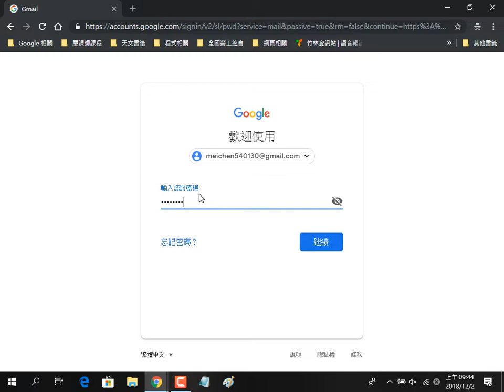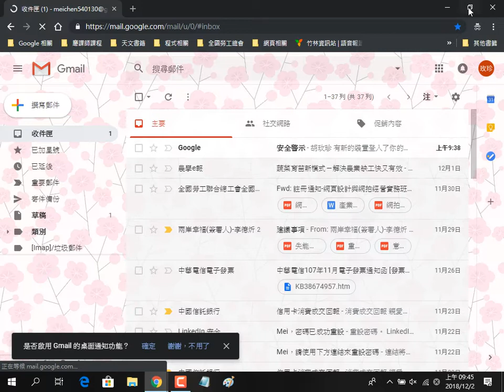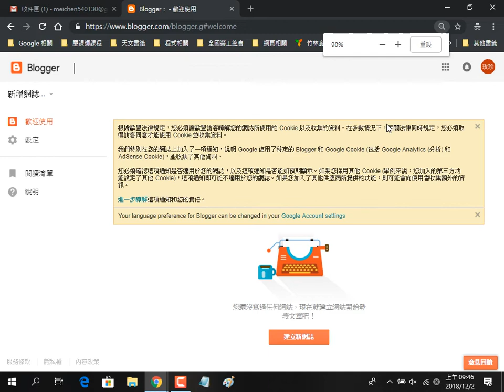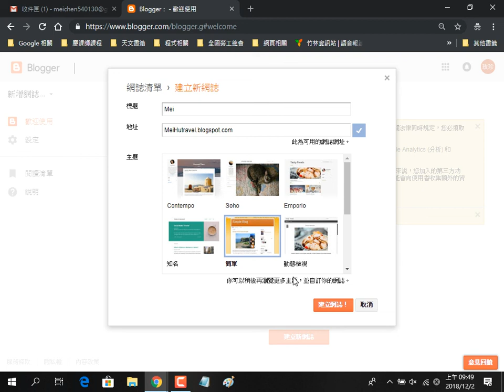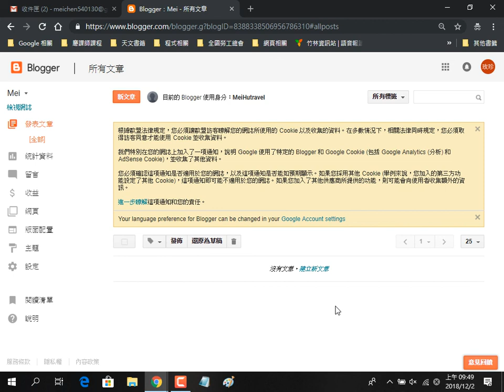2018120201 建立一個新的 Google Blogger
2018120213 Google 相簿的相簿製作 自動產生地點資訊、封面頁、以及分享
王穎聰, 全國勞工聯合總工會, 網頁設計與網拍, 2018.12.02